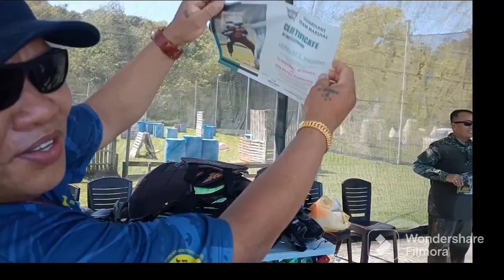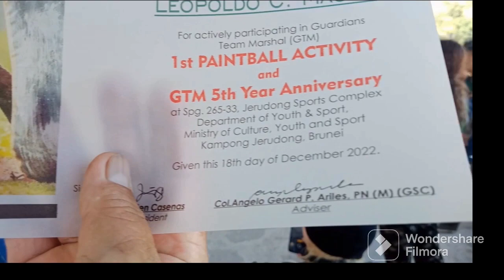EP 89-happy anniversary Gtm baril barilan mona tayo#paintballarena